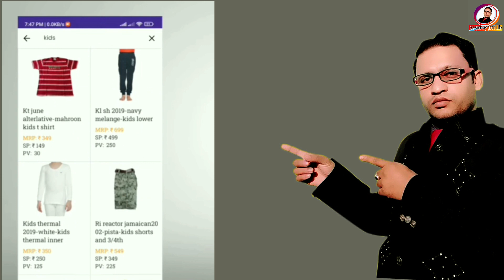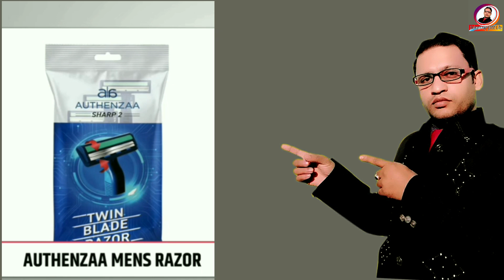न्यू प्रोडक्ट लांच || new product launch || RCM Business.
Description
 Hi

    मेरा उद्देश्य है कि इस चैनल के माध्यम से मैं आप सभी को नई नई और बेहतर से बेहतर जानकारियाँ देना ।

ताकि आप सबों को RCM में एक अच्छे परिणाम के लिए सही सही जानकारी मिल सके

RCM BUSINESS के product स्वास्थ्य केN प्रतीक है
RCM BUSINESS भाग्य को बदलने के प्रतीक है
RCM BUSINESS लोगों को खुशहाली देने के प्रतीक है
RCM BUSINESS बेरोजगारों को रोजगार देने के प्रतीक है

JayRcm is a YouTube Channel, where you will find Rcm Business related video in Hindi, New Video is Posted Regularly :)